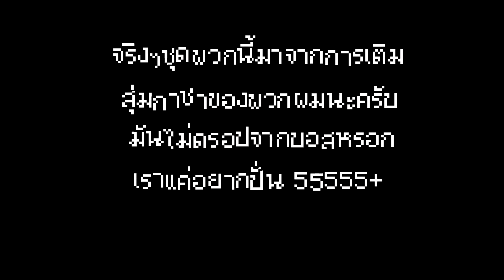มายคราฟ สยองขวัญ - เอาชีวิตรอด 100 วัน ในเกาะสัตว์ประหลาดสยองขวัญ Horror Minecraft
• IP : CRAFTPERFECT : PLAY.MCCPF.WIN (สำหรับ PC) 1.20.4
• IP : BG.MCCPF.WIN Port: 19132 (สำหรับ มือถือ) 1.20.60+

ขอบคุณทุกคนที่แวะเข้ามาชมกันนะค้าบบ  🧡